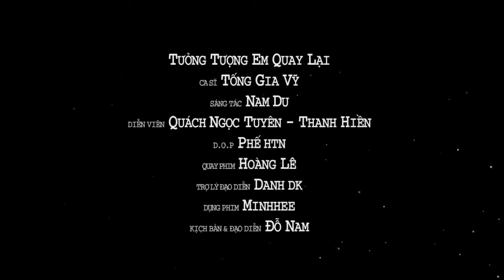THẤM THÍA, TƯỞNG TƯỢNG EM QUAY LẠI, CÓ DUYÊN KHÔNG NỢ | LIÊN KHÚC 8X9X TỐNG GIA VỸ 2024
PLAY LIST:
1. Anh Thấy Mình Nhớ Em
2. Người Ta Không Yêu Em Đâu
3. Không Bao Giờ Anh Bó Tay 2
4. Thật Lòng Anh Rất Yêu Em
5. Cuộc Tình Buồn
6. Giọt Lệ Hoa Hồng
7. Hãy Để Anh Yêu Em
8. Người Ấy Vẫn Chưa Hiểu
9. Nụ Hôn Ấm Áp
10. Tại Em Không Hiểu
11. Thấm Thía
12. Thật Lòng Anh Rất Yêu Em
13. Tưởng Tượng Em Quay Lại
14. Anh Là Người Chung Tình
15. Càng Quên Càng Nhớ
16. Cuộc Tình Buồn